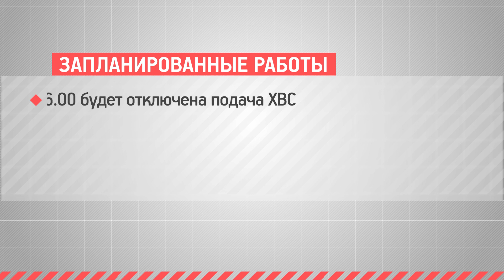КРТВ. ЕДДС сообщает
В ЕДДС поступило 892 обращения, требующего реагирования и справочного характера. За прошедшие сутки на территории городского округа Красногорск чрезвычайных ситуаций не произошло.